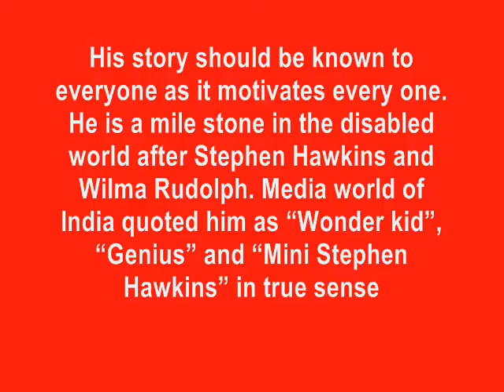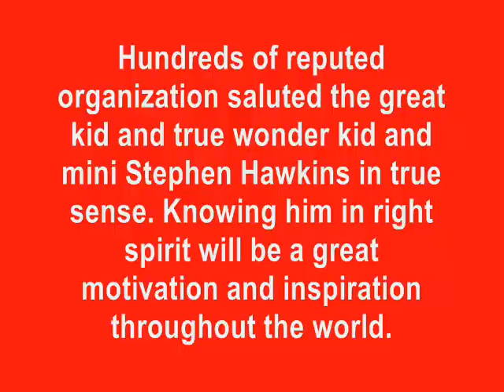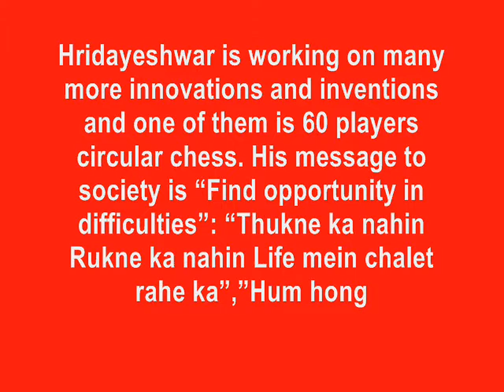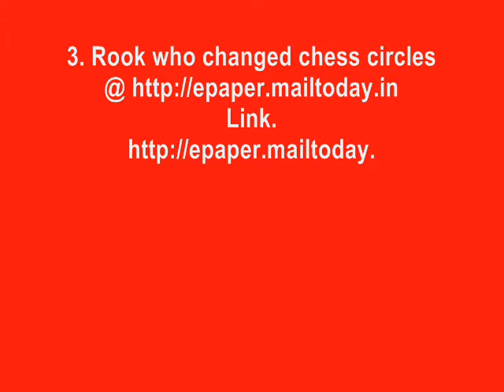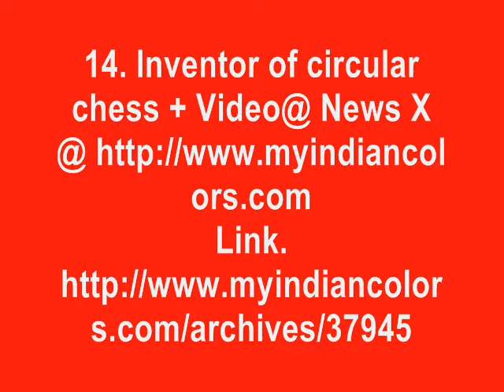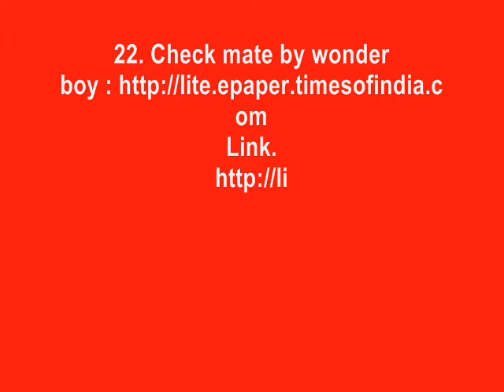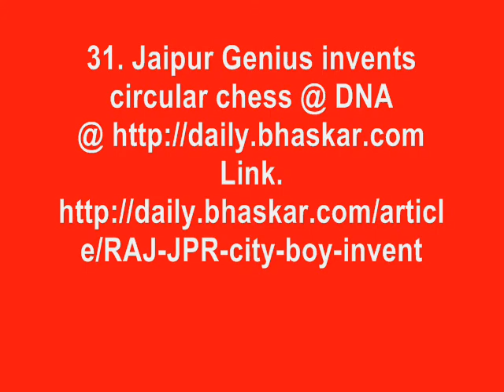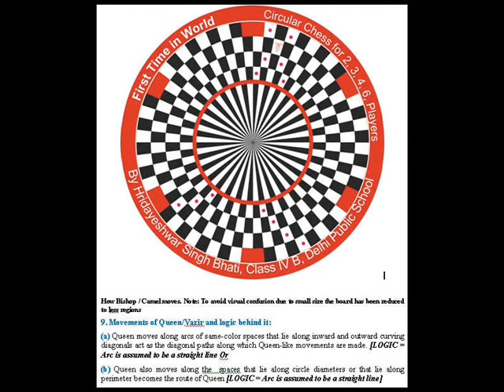Breaking World News ,Hridayeshwar Singh Bhati invents Circular Chess Variant and inspires World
Breaking world news in the world of chess. Hridayeshwar Singh Bhati became the youngest patent holder in India and the youngest patent holder on wheelchair in the world for his invention of circular chess for 2, 3, 4 ,6 players.Now he has made his invention public. He is pride of India and Inspires World. Salute the Mini Stephen Hawkings and Youngest disabled Patent holder of the world . Wonder boy and Rajasthan Ratna from Jaipur